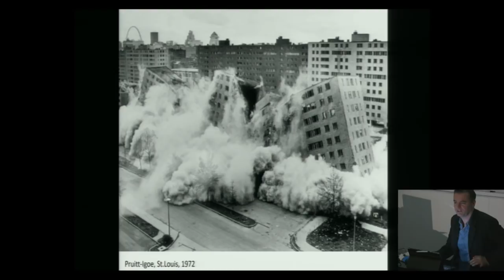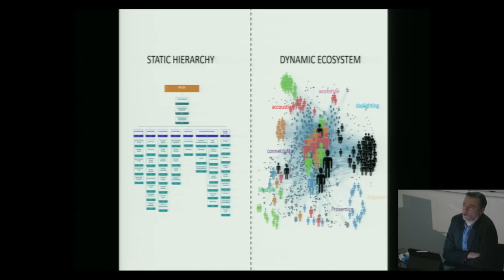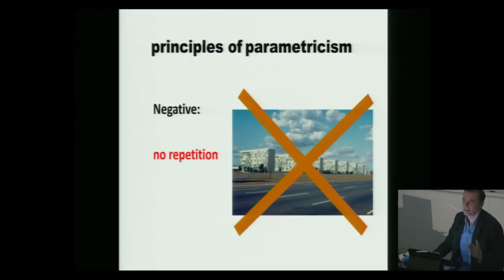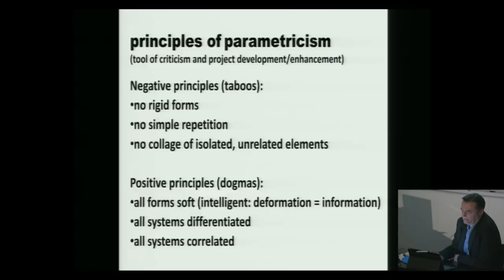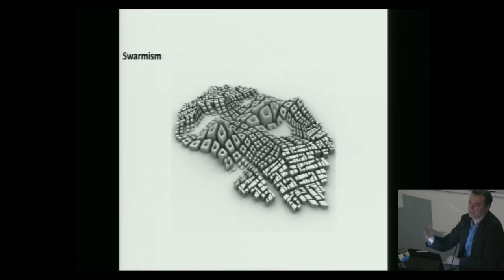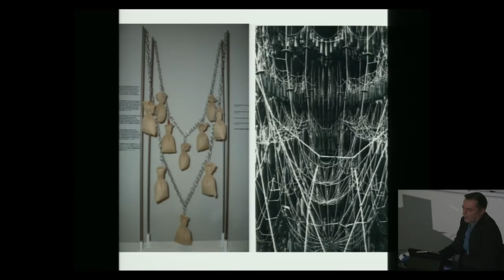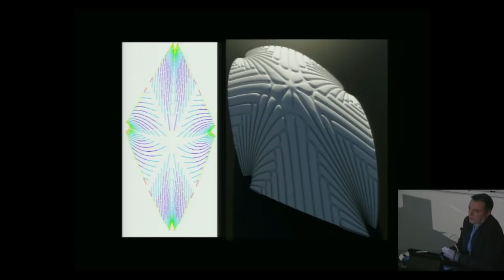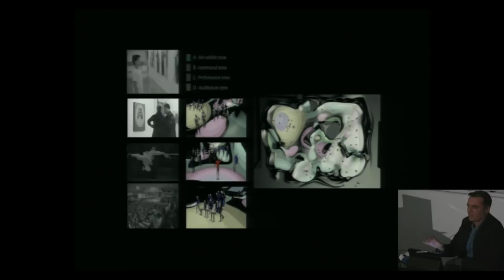Patrik Schumacher Architecture in the Age of Digital Production - Tectonism/Semiology PART2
lecture given at Ecole nationale superieure d’architecture, Paris-Malaquais, 30th November 2017